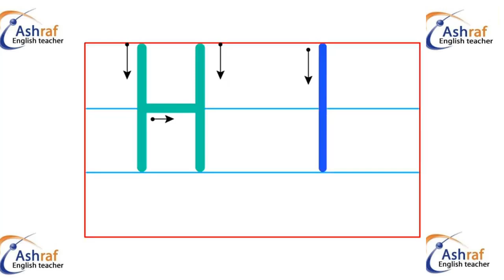How to write " Hh "